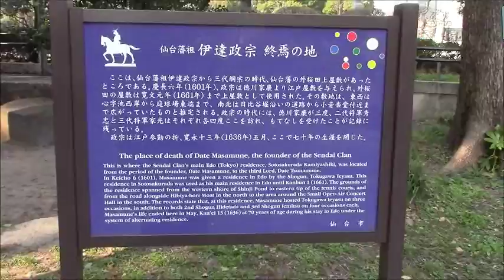春の日比谷公園ぶらり散歩（3/23）ー桜も2分咲き、池に大親亀の上に子亀がのんびり、日向ぼっこには最高だよ③